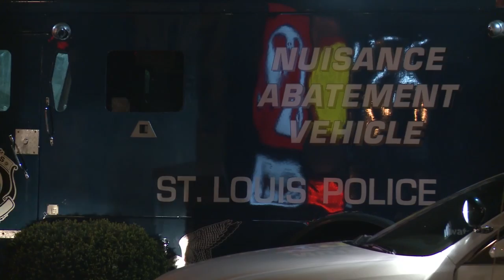Shots Fired on the Delmar Loop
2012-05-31 – Even as police patrol the streets following a riot scene in the Delmar Loop area of St. Louis, shots ring out sending renewed panic into the crowd.